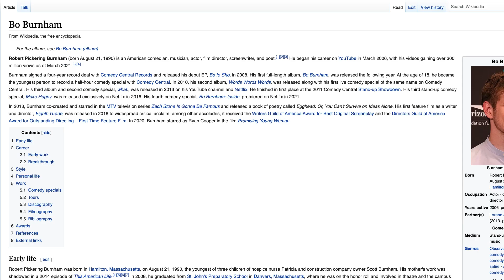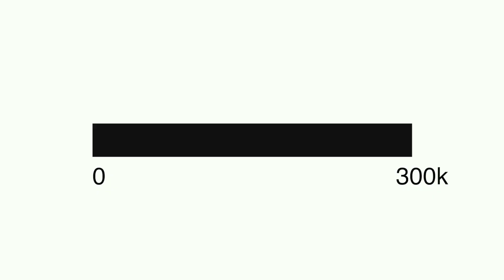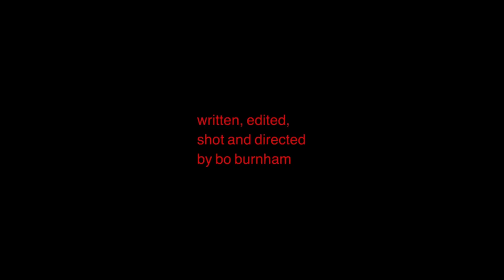Bo Burnham's Complicated Relationship with Himself